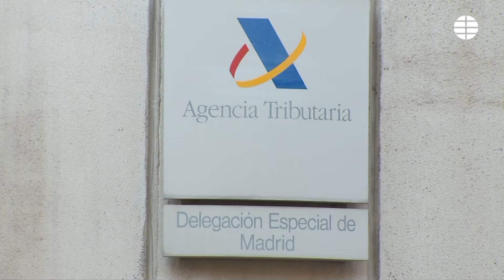¿Quiénes son los más morosos de España?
Algunos de los nombres habituales que se mantienen entre los deudores que deben más de 600.000 euros son los de la actriz Paz Vega, el ex árbitro Enríquez Negreira, Mario Conde o César Vidal.